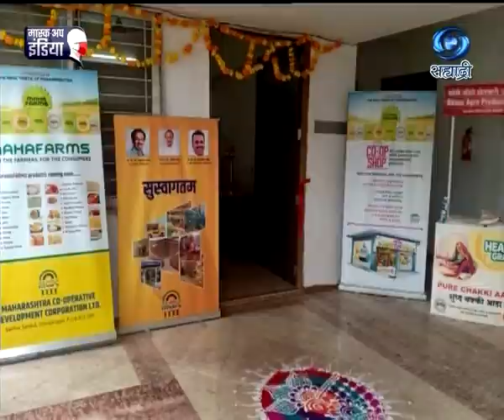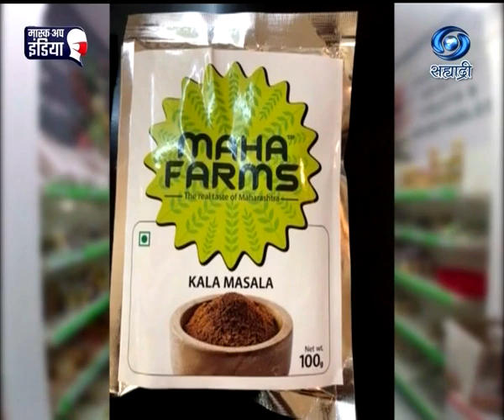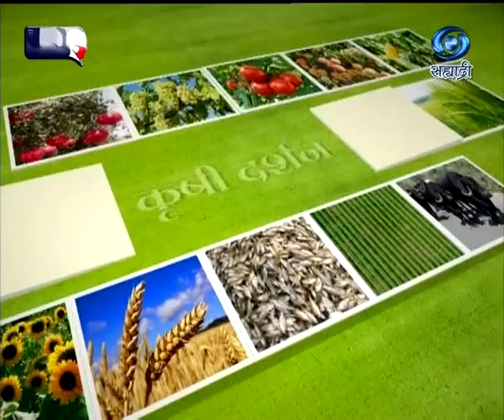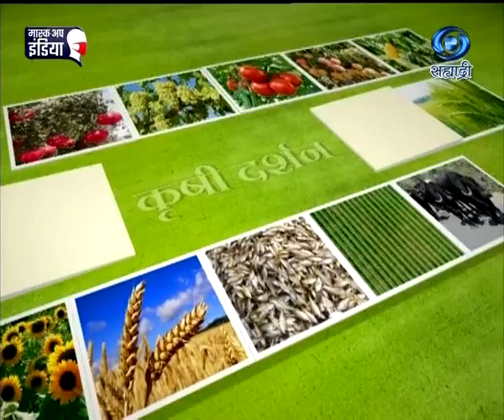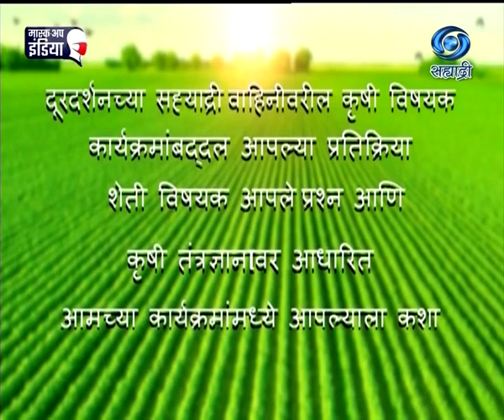Milind Aakre | महाराष्ट्र सहकार विकास महामंडळाचे शेतकऱ्यांसाठी विविध उपक्रम | कृषीदर्शन | 07.05.2021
सहभागी - मिलिंद आकरे, व्यवस्थापकीय संचालक, महाराष्ट्र सहकार विकास महामंडळ, पुणे. विषय - महाराष्ट्र सहकार विकास महामंडळाचे शेतकऱ्यांसाठी विविध उपक्रम. विशेष कार्यक्रम कृषीदर्शन या कार्यक्रमाचे ०७ मे २०२१ रोजी प्रसारण झाले होते.. काही कारणास्तव आपण हा विशेष कार्यक्रम पाहू शकला नसाल तर या व्हिडिओ द्वारे पुन्हा पाहू शकता. कृषीदर्शन
Krishidarshan - 07 May 2021 - महाराष्ट्र सहकार विकास महामंडळाचे शेतकऱ्यांसाठी विविध उपक्रम
DD Sahyadri
Doordarshan Mumbai
Sahyadri Marathi
Show : ' Krishidarshan '_' कृषीदर्शन '  (०७ मे २०२१)
Subject : ' महाराष्ट्र सहकार विकास महामंडळाचे शेतकऱ्यांसाठी विविध उपक्रम...'
Parti : मिलिंद आकरे, व्यवस्थापकीय संचालक, महाराष्ट्र सहकार विकास महामंडळ, पुणे
Anchor : सोमनाथ माळी
Social Media Operator : वनिता राऊत - मांजरेकर
Producer : प्रस्तुती दूरदर्शन केंद्र पुणे